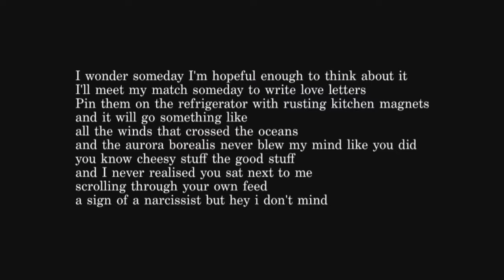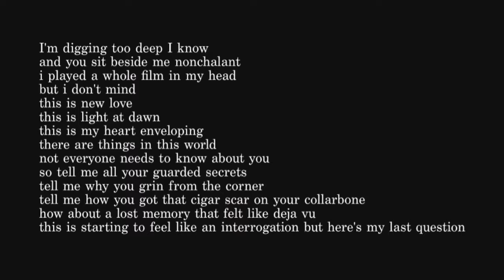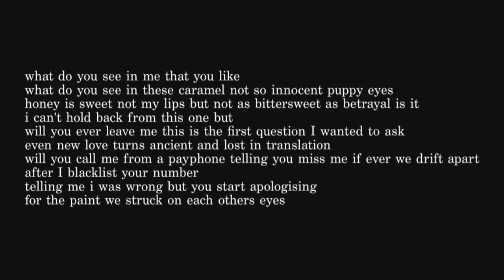To My Everest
From Descent album

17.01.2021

Written by Ajmal shaniq